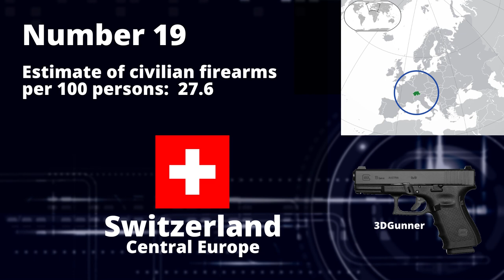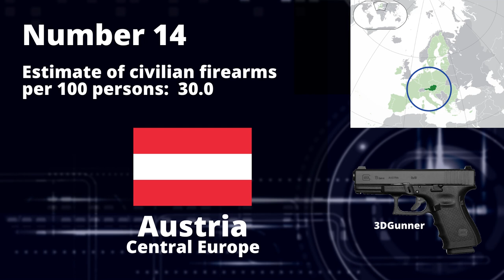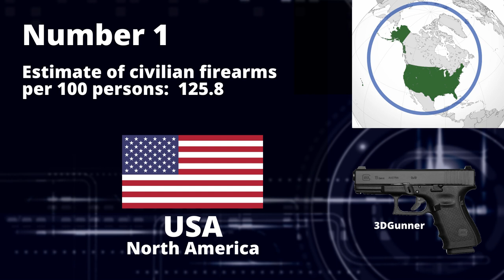Firearms Owned by Civilians: Countries with the Highest Density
These are the Top 30 countries in the world with the most firearms owned by civilians per 100 persons.